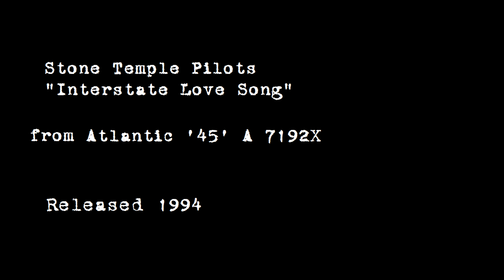Stone Temple Pilots - "Interstate Love Song" (UK Vinyl 45 Issue) 1994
Stone Temple Pilots sing "Interstate Love Song," released as Atlantic '45' A 7192X in 1994.